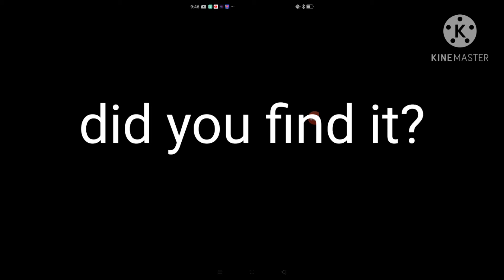find the hidden text